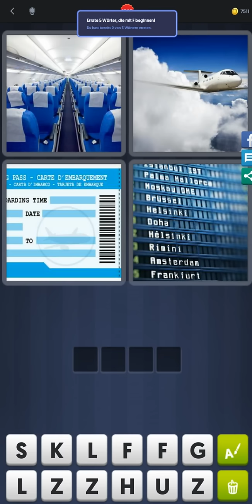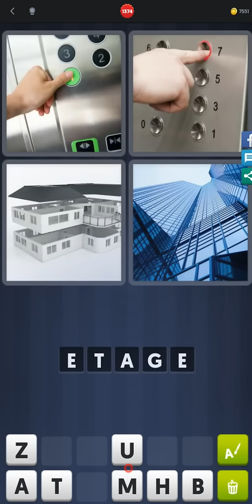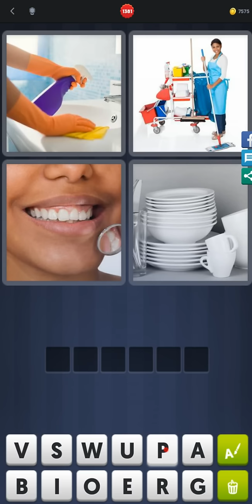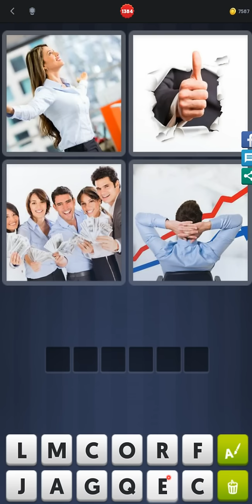4 Bilder 1 Wort - Level 1365-1389 - Errate 5 Wörter, die mit F beginnen! - Lösungen Antworten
Lösung Antwort 4 Bilder 1 Wort - Level 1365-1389 - Errate 5 Wörter, die mit F beginnen! gespielt für

Bitte beachtet, dass die Level in zufälliger Reihenfolge innerhalb der einzelnen Folgen gespielt werden. Innerhalb der Folgen sind aber alle Level vorhanden.